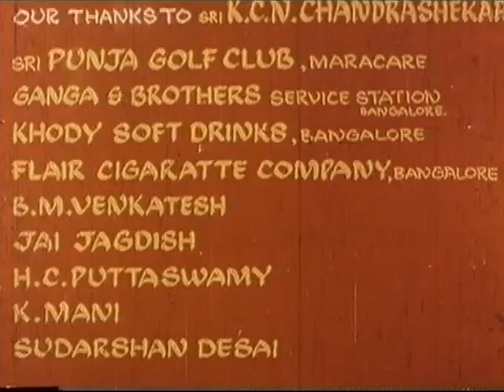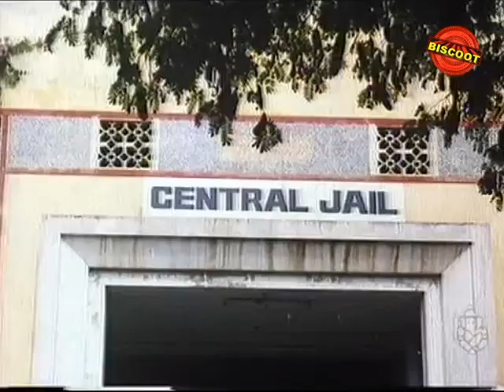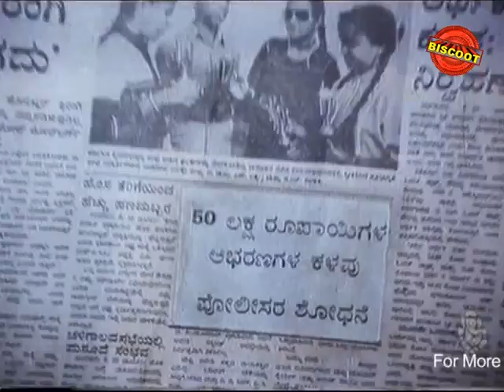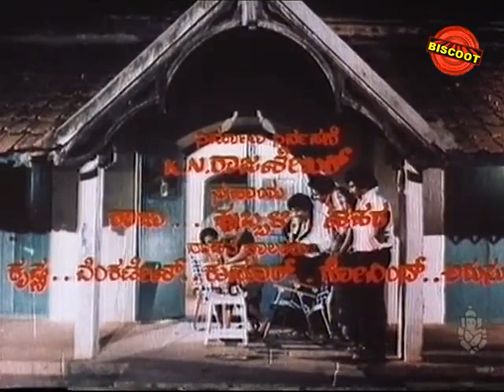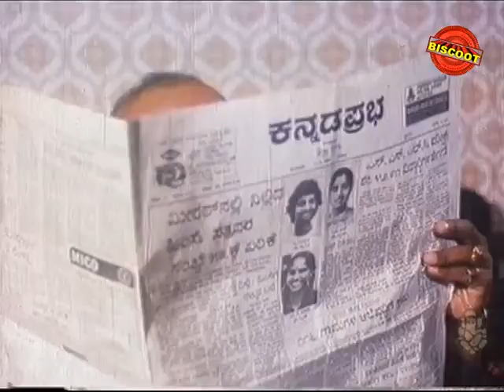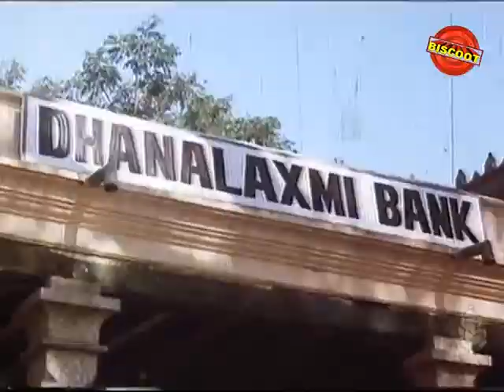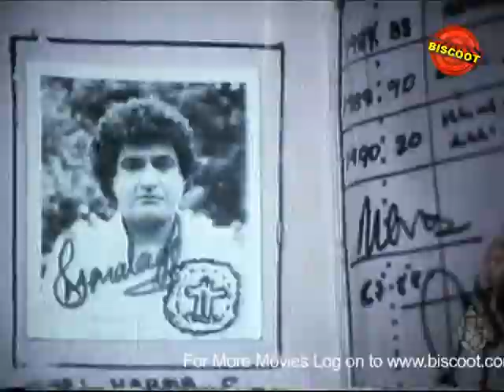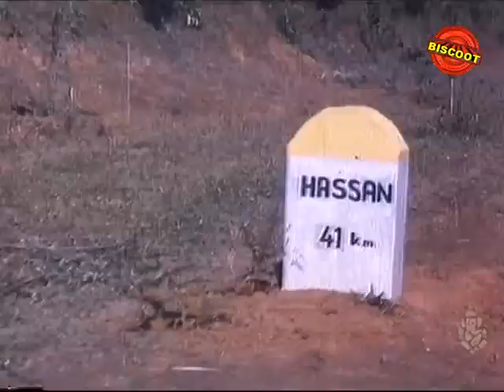Olavina Aasare 1988: Full Kannada Movie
Watch Full Length Kannada Movie Olavina Aasare release in year 1988. Directed by K V Jayaram and starring Vishnuvardhan, Roopini, Aparna, Keertum Loknath. We are uploading fresh Kannada Movies regularly.